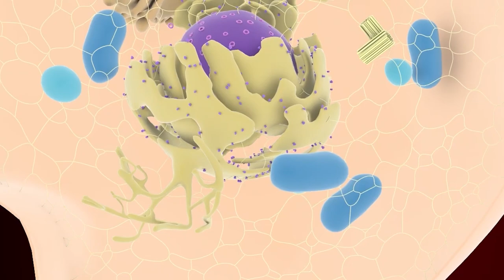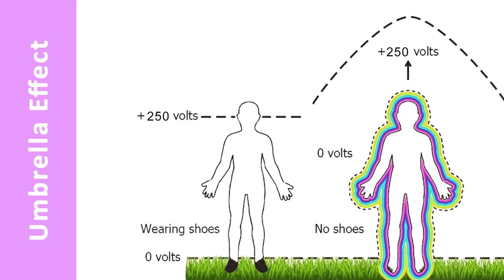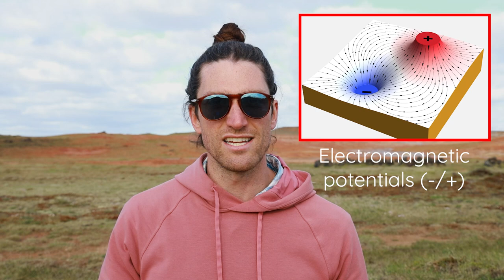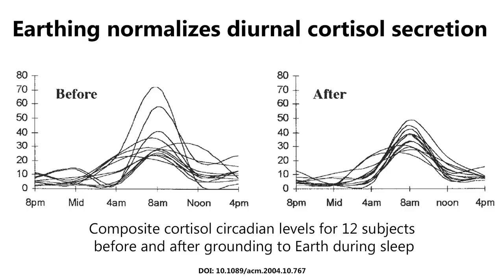EARTHING 👣 Boost Metabolism, Increase Energy, and Lose Weight!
Loosing stubborn weight, burning body fat, and boosting your metabolism may be as simple as DOING NOTHING OUTSIDE. Why? By optimizing the fields of electromagnetic potentials throughout your body, from the atomic to cellular scale, the bioelectric system becomes more efficient, meaning better energy utilization and a higher metabolic rate. Connecting yourself to the negative electric potential of the Earth via EARTHING (which can be as simple as laying outside and taking a nap) facilitates this to happen and can result in dramatic metabolic improvements, reductions in body fat percentage, more energy/vitality, less inflammation, and more!

☕ Enjoyed the video? Show your thanks by donating to me via PayPal
Better yet sign up to the Wild Free Forum (which requires a one-time minimum $1 donation):

🔎 Research:
The Body Electric
Ober C, Sinatra S, Martin Z. Earthing. Second Edition. Basic Health Publications, Inc.; 2014.
The Biologic Effects of Grounding the Human Body During Sleep as Measured by Cortisol Levels and Subjective Reporting of Sleep, Pain, and Stress
Changes in Pulse Rate, Respiratory Rate, Blood Oxygenation, Perfusion Index, Skin Conductance, and Their Variability Induced During and After Grounding Human Subjects for 40 Minutes
Earthing the Human Organism Influences Bioelectrical Processes -

Credit:
NASA
NIH